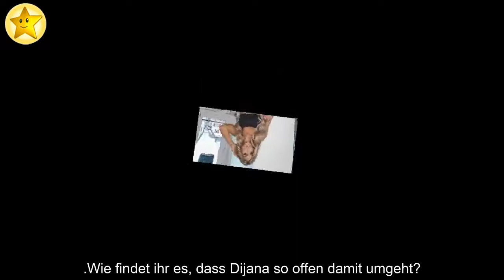Auch "Love Island"-Dijana spricht nun über ihre Endometriose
Auch Dijana Cvijetic (27) ist betroffen! Die einstige Love Island-Kandidatin ist dafür bekannt, vieles mit ihren Followern zu teilen. Besonders süße Pärchen-Pics mit ihrem Freund Marcellino stehen bei der Beauty auf dem Tagesplan. Nun hat sie sich aber dazu entschlossen, ihre Reichweite zu nutzen, um in einem langen Text auch über ein ernsteres Thema zu informieren: Dijana leidet an Endometriose.
Auf Instagram postete die 27-Jährige ein schwarz-weißes Porträt und nutzte den Beitrag zugleich, um ihren Fans offen von ihrer Endometriose zu berichten. Dabei handelt es sich um eine Unterleibserkrankung bei Frauen, die mit starken Beschwerden verbunden ist. "Ich verursache extreme Schmerzen oder falls ich Lust dazu habe, kann ich dir auch Verdauungsprobleme und Erschöpfung bescheren", schrieb Dijana unter das Posting aus der Perspektive der Krankheit. So scheint die Influencerin Aufmerksamkeit für diese Problematik erzeugen zu wollen.
Und ist sie nicht die Einzige. Auch Internet-Kollegin Anna Wilken (24) gibt stets interessante Einblicke in ihr Leben mit Endometriose. Schon als Teenie habe sie damit zu kämpfen gehabt, wurde damals allerdings nicht wirklich ernst genommen. Es habe fast sechs Jahre gedauert, bis man ihr dann tatsächlich eine korrekte Diagnose gestellt hatte.
Wie findet ihr es, dass Dijana so offen damit umgeht?